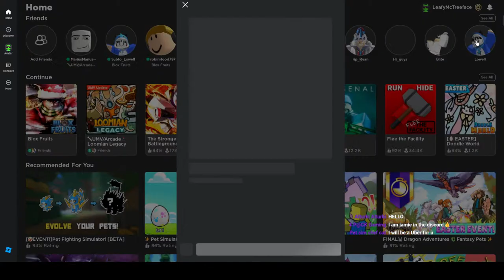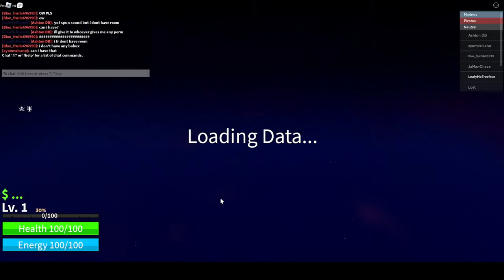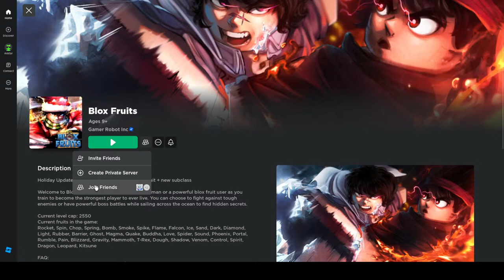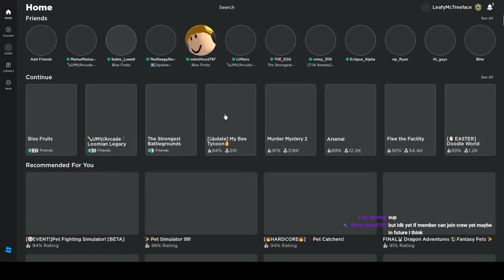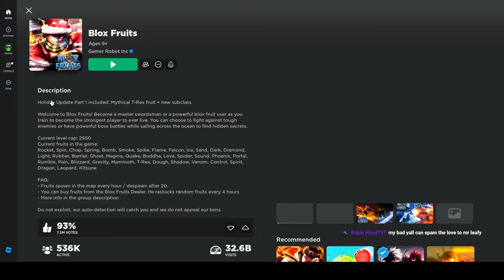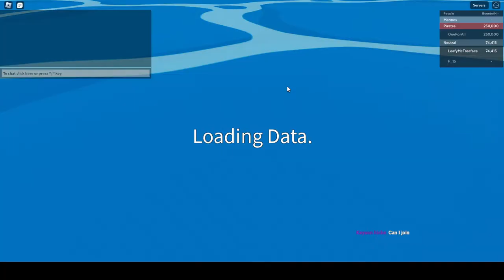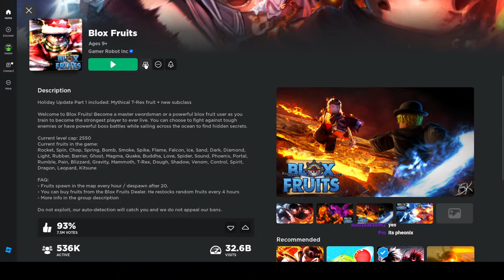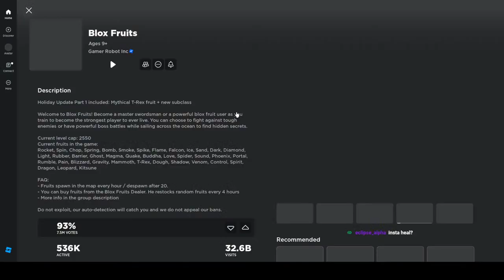Roblox with Lowell - Blox fruits!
We continue our journey through the world of Blox Fruits!  Come and join the Chaos!  Follow me and join our server!